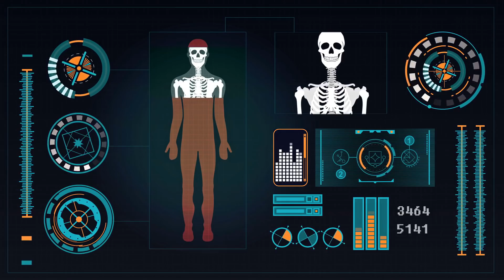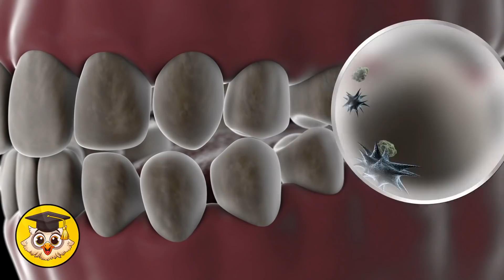10 Dinge, Die Du Nicht Über Den Menschlichen Körper Wusstest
Es gibt viele Dinge, die wir über unseren eigenen Körper noch nicht wissen. Aber mach dir keine Sorgen, denn auch die Wissenschaftler haben noch nicht alles herausgefunden. Um euch also ein wenig mit dem menschlichen Körper vertraut zu machen, haben wir 10 Dinge gesammelt, die ihr vielleicht noch nicht wisst.